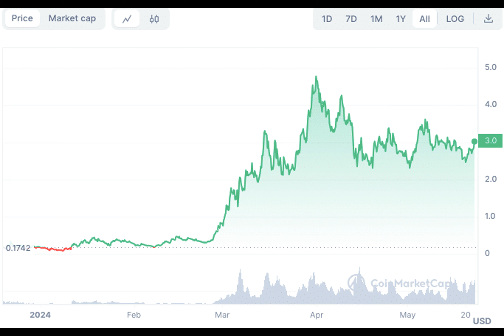Tech-Savvy Turning $10 Into $1,000 With 4 No-Brainer Meme Coins to Buy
Have you ever wondered which meme coins could turn a mere $10 investment into a mind-blowing $1,000? Let me tell you a tale of four intriguing contenders: Dogwifhat, Myro, SELF Crypto, and Wen. Buckle up!